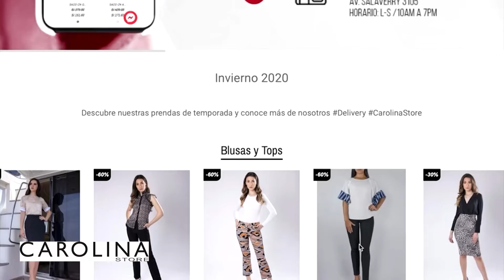¡PREPÁRENSE! Fito Páez presentará su disco “La conquista del espacio” en concierto digital🎭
1 de noviembre

🚨 FitoPáez presentará su disco “La conquista del espacio” en concierto digital